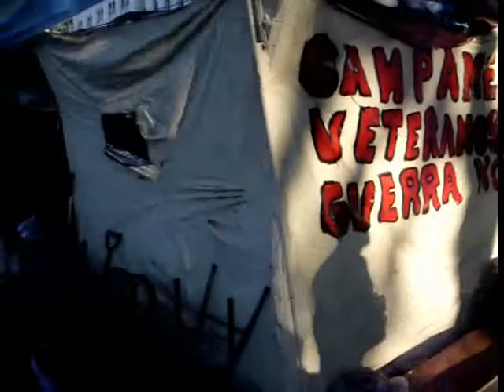Ex conscripto de Malvinas en marcha gay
La plaza de Mayo testigo de dos reclamos por derechos: las de los veteranos de guerra y la de la comunidad homosexual.